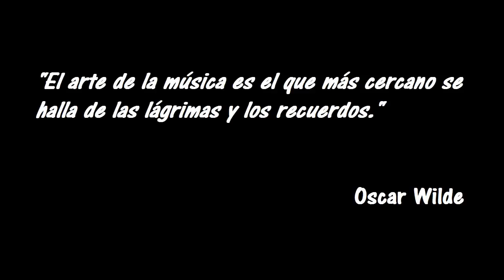[Semana Kirby] 20 años, 20 canciones (Día 3)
Kirby no sería lo que es sin su característica música. Un tipo de melodías prácticamente único, que no se parecen a las de ningún otro juego. Disfruta de esta selección de 20 canciones irrepetibles, de muchos de los juegos de la saga (GB, SNES, NES, N64, NDS, NGC, Wii y GBA), en honor a su 20º Aniversario.